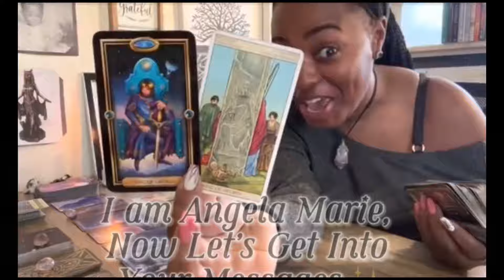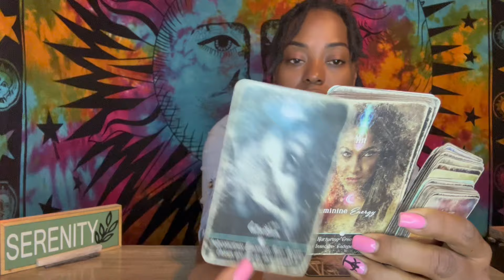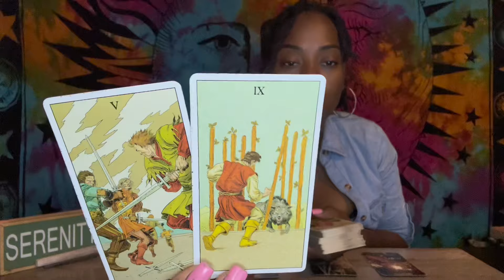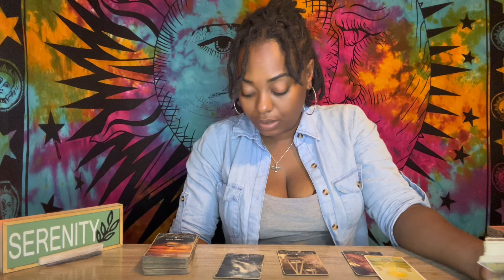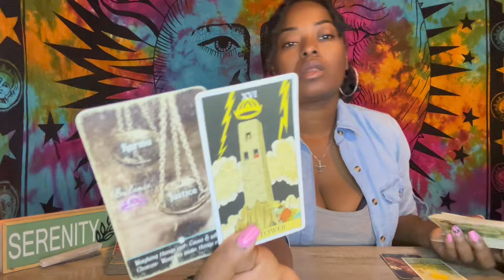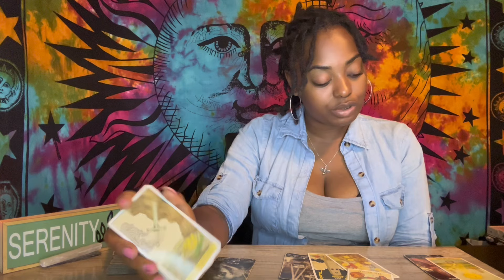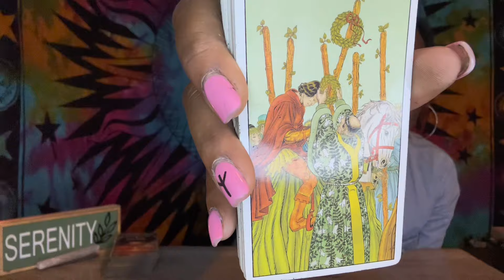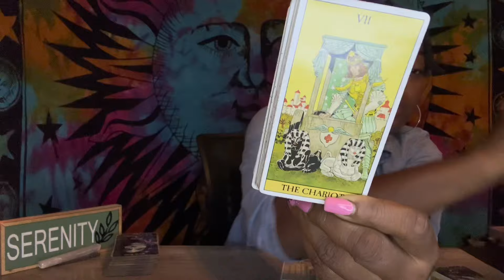Virgo ♍️ Shady Deal | Manwhore / Player | Secrets | Contain Your Energy | Justice/ Karma/ Truth